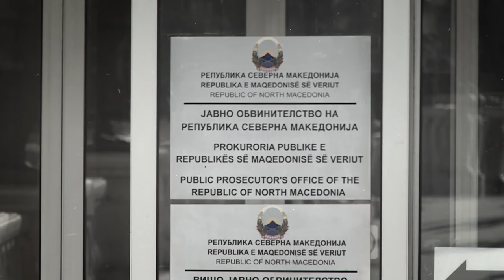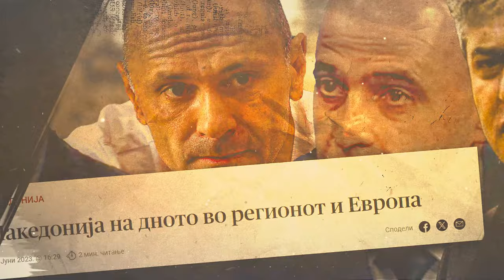Владата на СДС и ДУИ местела милионски тендери во РЕК Битола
Владата на СДС и ДУИ местела милионски тендери во РЕК Битола преку нивна омилена компанија, неспособноста завршува со нив